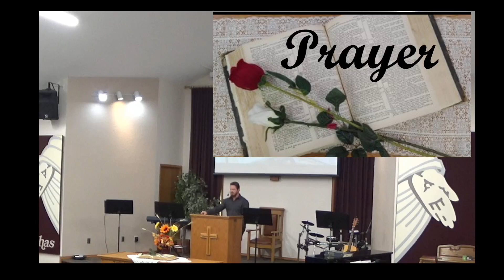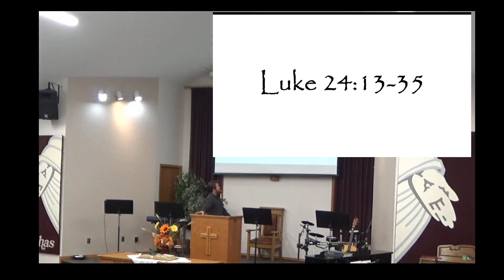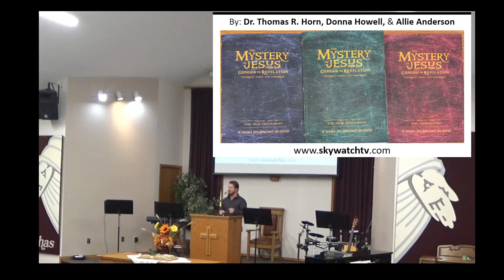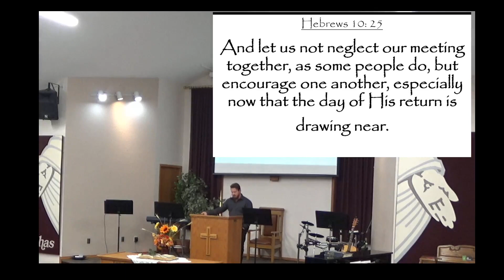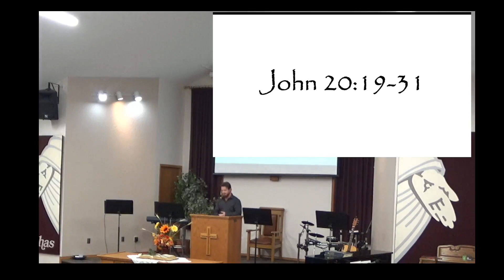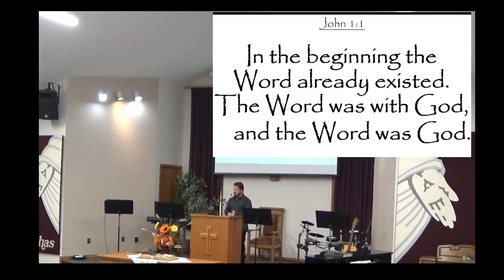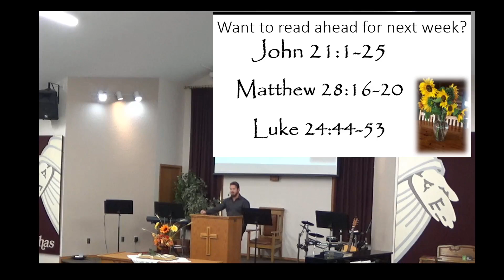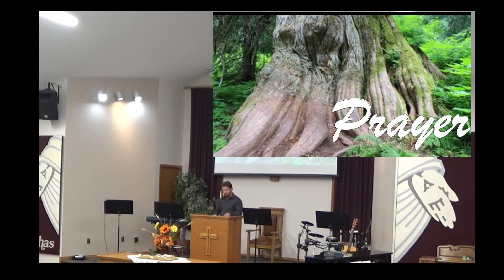Dewberry Community Church - Sep 17th Service